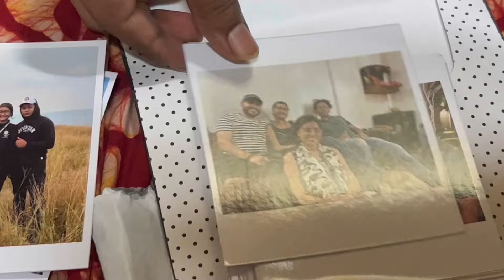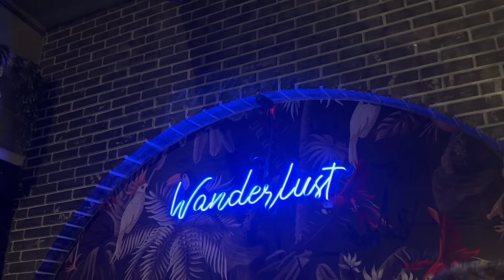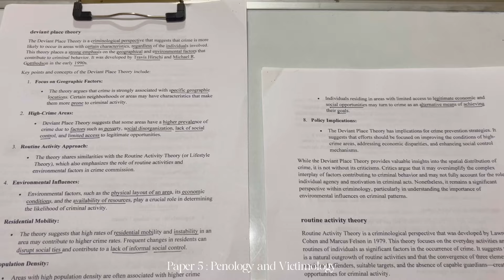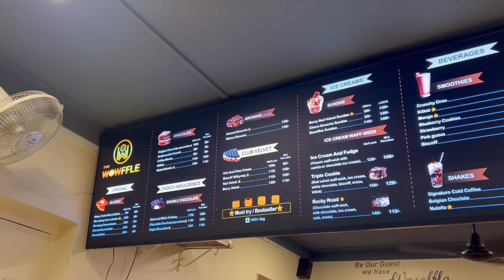JUNE VLOG 2024| visiting Madhya Pradesh!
And it’s the usualllll…..
I’m too lazy to be writing a description rn🥱